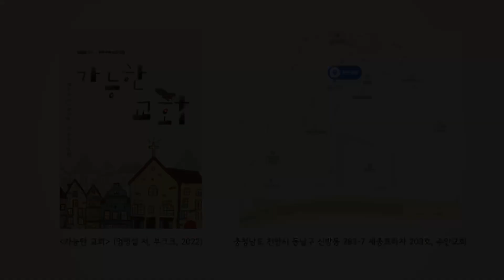숨은맛집교회 | 천안 주안교회 (엄명섭 목사님)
교회 추천, 홍보 의뢰는 받지 않습니다.